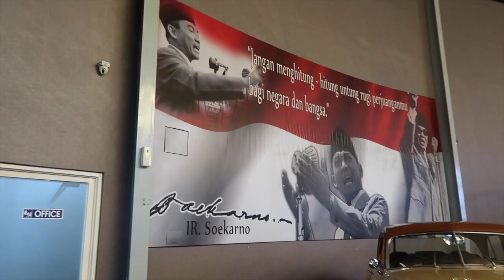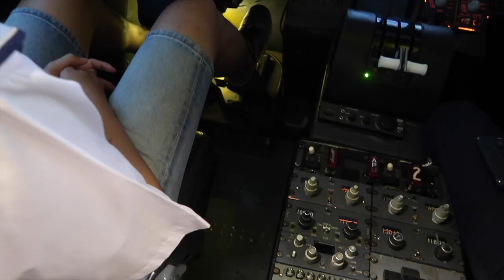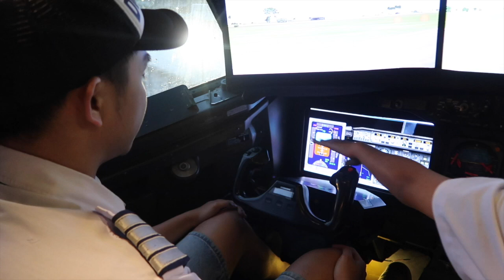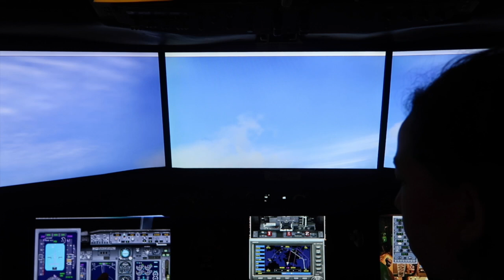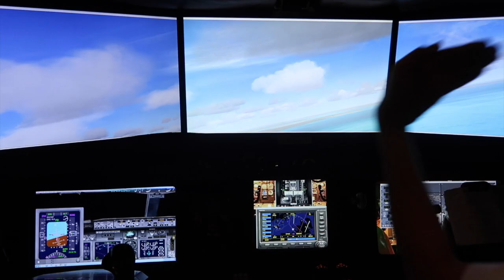TEMANTAPIMENIKAH - Menuju Jatim Park #2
Video Jatim Park terlalu banyak dan seru untuk di upload. Ngeditnya gempor, jadi mohon tetap tunggu kehadiran episode-episodenya ya. Semoga video ini bisa menghibur teman-teman semua dan siapa tau bisa bermanfaat untuk jadi referensi liburan domestik!

Sedikit pesan dari Keluarga Belo:
Jangan lupa dengerin Single kita yang berjudul 'Teman Tapi Menikah' di Spotify, Apple Music atau di aplikasi pemutar musik lainnya kesukaan kalian.

Teruuus, beli buku kita dengan judul yang sama temantapimenikah di Gramedia tau toko buku seluruh Indonesia atau beli online di Gramedia.com - buku ini berfungsi seperti alkohol yang dicocol ke luka, memang awalnya perih tapi untuk kebaikan. kebaikan suasana hati teman-teman yang terjebak friendzone :D

So, terima kasih sudah meluangkan waktu, tenaga dan kuotanya untuk menonton keluarga belo.

-Ditto, Ayudia, Sekala